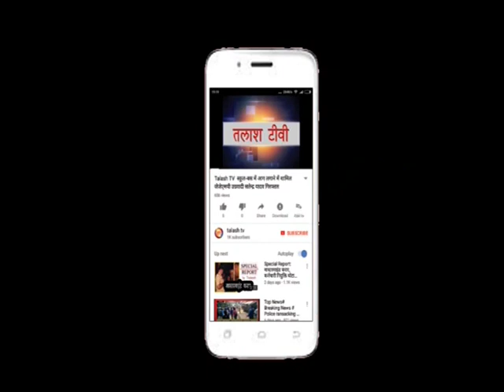बंशीधर नगर | गढ़वा | बाबूलाल ने भरी हुंकार, कहाँ प्रदेश में चल रही गुंडों की सरकार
बंशीधर नगर(गढ़वा) : बंशीधर नगर    रॉड शो के बाद जमा दो उच्च विद्यालय में सभा को संबोधित करते हुए पूर्व सीएम बाबूलाल मरांडी ने कहा कि प्रदेश में लगता ही नहीं है कि भाजपा की सरकार है या गुंडों की सरकार है। हर जगह लूट, हत्या, अपहरण जैसे संगीन अपराध रोजाना देखने को मिलते है। सरकार में बैठे लोग खुद अपराध कर रहे है। उत्तरप्रदेश के उन्नाव की घटना हो या सोनभद्र कांड। हर जगह भाजपा के लोग शामिल है।वह यहां प्लस टू हाईस्कूल के प्रांगण में पार्टी की ओर से आयोजित आमसभा में उपस्थित जनसमूह को संबोधित कर रहे थे।उन्होंने कहा कि प्रदेश में अमन चैन लाना है तो भाजपा सरकार को उखाड़ फेंकना होगा।श्री मरांडी ने कहा कि केन्द्र एवं राज्य में भाजपा की सरकार होने के बाद भी सिर्फ कहने के लिये डबल इंजन की सरकार है। इस सरकार में बिजली, पानी, शिक्षा, स्वास्थ्य की हालत दयनीय है। जनता को डबल इंजन की सरकार से कोई लाभ नहीं मिल रहा है।सीएम रघुवर दास जनता के नहीं बल्कि पूंजीपतियों के दास बने हुये हैं। उन्होंने लोगों से झाविमो की सरकार बनाने की अपील करते हुये कहा कि प्रदेश में झाविमो की सरकार बनी तो दो वर्षों में राज्य का चहुंमुखी विकास किया जायेगा। गरीब किसानों को ब्लॉक एवं जिला का चक्कर नहीं लगाना पड़ेगा।पूर्व मंत्री रामचंद्र केसरी ने कहा कि पूर्व सीएम बाबूलाल मरांडी ईमानदार नेता हैं। उन्होंने कहा कि मरांडी जी ने अपने 18 माह के कार्यकाल मे विकास लम्बी लकीर खिंची है। जिलाध्यक्ष सूरज कुमार गुप्ता ने उपस्थित लोगों से आगामी चुनाव में झाविमो को मौका देने की अपील किया। युवा नेता विजय केसरी ने कहा कि क्षेत्र की जनता ने उन्हें मौका दिया तो क्षेत्र का सर्वांगीण विकास किया जायेगा। इसके पूर्व नेताओं ने पूर्व सीएम को 51 किलो का माला पहनाकर एवं विजय केसरी ने शॉल ओढ़ाकर सम्मानित किया।सभा में सीताराम जायसवाल, कृष्णा विश्वकर्मा, विश्वनाथ भंडारी, अश्विनी कुमार, देवेन्द्र प्रसाद चौबे, सुरेंद्र गुप्ता, पूजा गुप्ता, उर्मिला गुप्ता, नईम खलीफा, अमानत हुसैन, दिनेश शर्मा, बुचु प्रसाद, धीरज जायसवाल समेंत बड़ी संख्या में पार्टी के नेता एवं कार्यकर्ता मौजूद थे। संचालन मो नईम खलीफा ने किया।Latest News
Breaking News
Current News
garhwa news
palamu news
latehar news
Talash TV